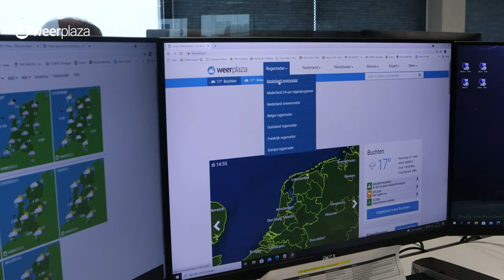De zomer verloopt tot nu toe te warm?